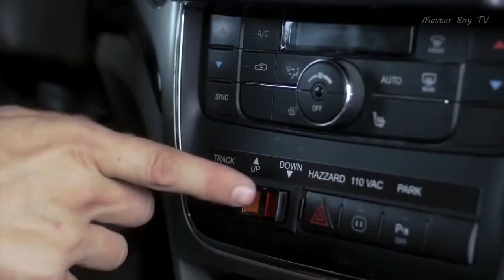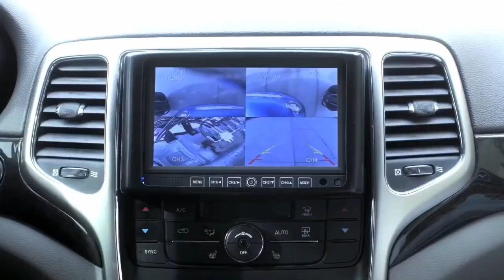11 Real Transformer Cars and Vehicles You May Not Have Known About and Folding cars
Pirates have faced a few of the following:

Asian pirates
African pirates
Indian Pirates
Sea pirates
somali pirates
пираты
nigerian pirates
afganistan pirates
Pirates That Messed With The Wrong Ship

So while the shipping industry has clearly gotten wise since the events that inspired the 2013 Tom Hanks film Captain Phillips, it doesn't look like the pirates are necessarily learning any lessons—they've even attacked military transports. 2021

👊Somali Pirates vs USA & Russian & Nigeria private security guards